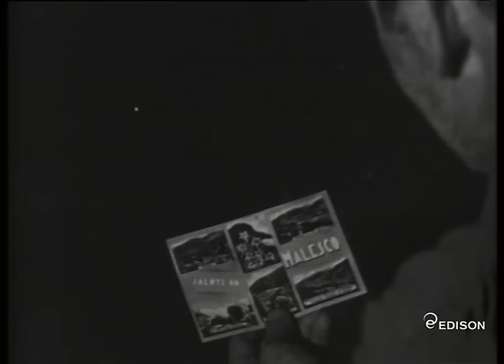Ermanno Olmi: La diga del ghiacciaio | Edison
Olmi, Ermanno [Documentario industriale] (1955) Società Edison, B/N, 10’ 22”
RESPONSABILI: Colombo, Carla [Montaggio]; Bassi, Pier Emilio [Musica]; Rizza, Silvano [Commento]; Franchini, Ugo [Direttore produzione]; Locatelli, Walter
SINOSSI: Sulle rive del lago di Morasco in Val Formazza, completamente scavata nella roccia, è sistemata la centrale del Gruppo Edison. Il suo funzionamento sarà automatico, le sue turbine spinte dall'acqua che scorre nella condotta forzata mantenuta a 2500 m di quota da una diga colossale che sbarra la conca del ghiacciaio dei Sabbioni. Questo documentario racconta non solo l'evoluzione dei lavori, ma anche le fatiche quotidiane di questi uomini, ora ansiosi per lo scoppio di una mina, ora silenziosi per la nostalgia della famiglia lontana.
“Alcuni dirigenti mi danno l’incarico di fare delle riprese di una diga in costruzione come documentazione aziendale. Quindi mi assento dall’ufficio come impiegato e vado alla diga di Morasco, in alta Val Formazza. Solo che lì faccio un colpo di mano: anziché girare in 16 mm, mi procuro un’Arri 35 mm, perché nel frattempo, frequentando il laboratorio, guardando le riprese degli operatori che giravano i cinegiornali con l’Arriflex, mi ero reso conto della differenza tra il passo ridotto e il normale.  Così, con la mia Arri, giro per tre settimane nel cantiere, era il 1954. Poi sonorizzo il montato in laboratorio con uno speaker della televisione che, finito il lavoro, porta una copia de La diga del ghiacciaio in Rai, che decide di mandarla in onda.” (Ermanno Olmi)